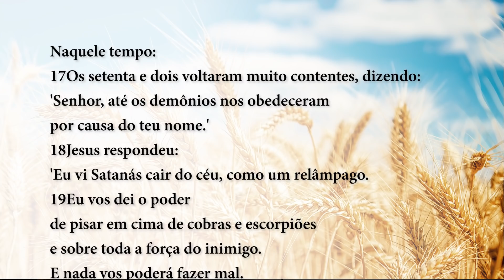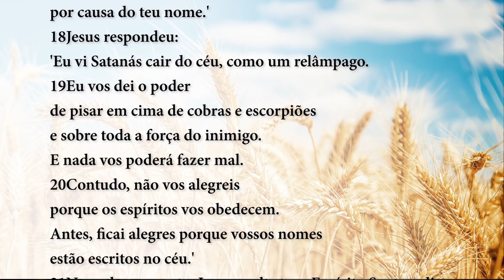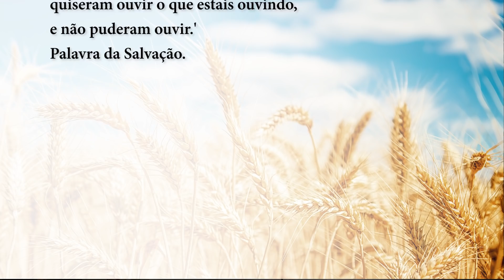Palavra da Salvação, 05/10/2019 - com o Padre Rodrigo Vieira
+ Proclamação do Evangelho de Jesus Cristo segundo

São Lucas 10,17-24
Naquele tempo:
17Os setenta e dois voltaram muito contentes, dizendo:
'Senhor, até os demônios nos obedeceram
por causa do teu nome.'
18Jesus respondeu:
'Eu vi Satanás cair do céu, como um relâmpago.
19Eu vos dei o poder
de pisar em cima de cobras e escorpiões
e sobre toda a força do inimigo.
E nada vos poderá fazer mal.
20Contudo, não vos alegreis
porque os espíritos vos obedecem.
Antes, ficai alegres porque vossos nomes
estão escritos no céu.'
21Naquele momento, Jesus exultou no Espírito Santo e disse:
'Eu te louvo, Pai, Senhor do céu e da terra,
porque escondeste essas coisas aos sábios e inteligentes,
e as revelaste aos pequeninos.
Sim, Pai, porque assim foi do teu agrado.
22Tudo me foi entregue pelo meu Pai.
Ninguém conhece quem é o Filho, a não ser o Pai;
e ninguém conhece quem é o Pai, a não ser o Filho
e aquele a quem o Filho o quiser revelar.'
23Jesus voltou-se para os discípulos
e disse-lhes em particular:
'Felizes os olhos que vêem o que vós vedes!
24Pois eu vos digo que muitos profetas e reis quiseram ver
o que estais vendo, e não puderam ver;
quiseram ouvir o que estais ouvindo,
e não puderam ouvir.'